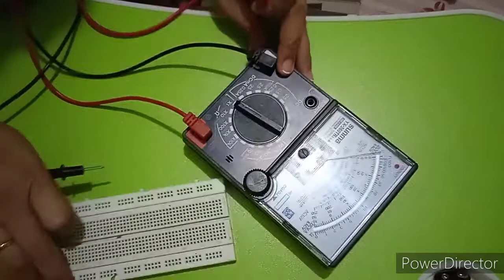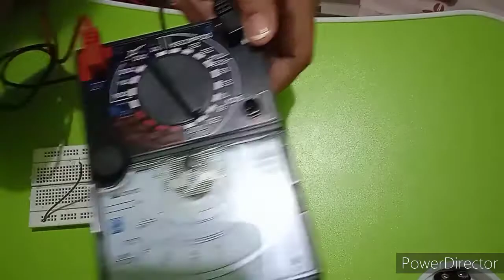Breadboard or Protoboard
This video shows how to use a breadboard.  Breadboards are also known as protoboard because it is use for prototype circuits.